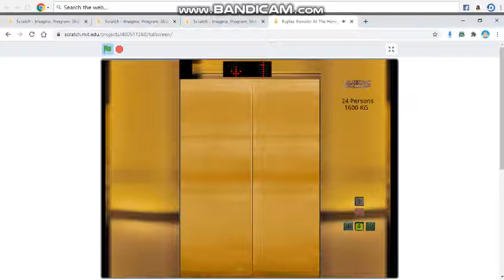Fujitec Elevator At The Hong Kong Shopping Center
Use like a real one, if you don't know how to use it, ask a security.